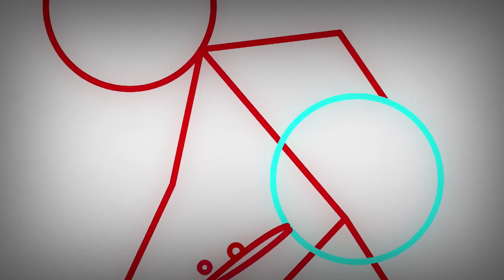스파고 4기 '사탄'편 2차 예고